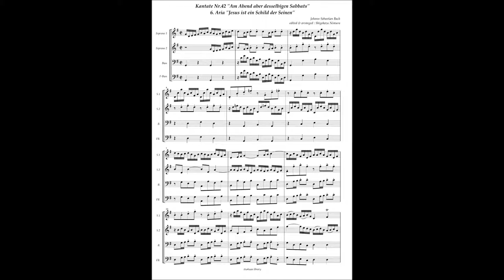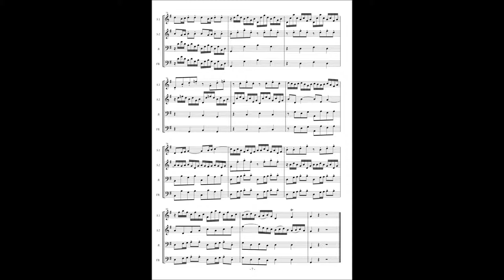Johann Sebastian Bach, Cantata No 42 / 6 Aria "Jesus ist ein Schild der Seinen"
Johann Sebastian Bach, Cantata No.42 "Am Abend aber desselbigen Sabbats" BWV 42